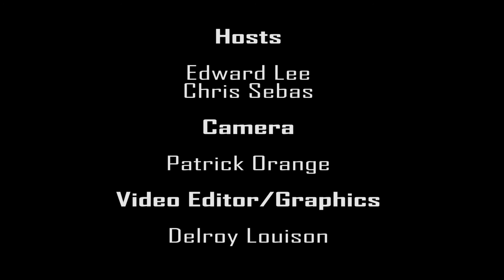Cardiovascular disease PSA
Public service announcement for Grenadians aged 50 and up regarding cardiovascular disease.